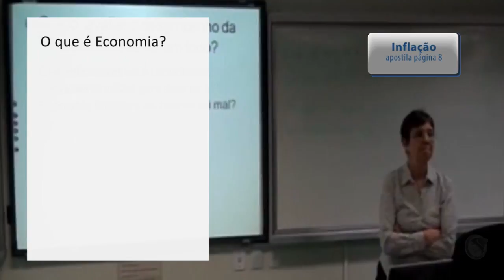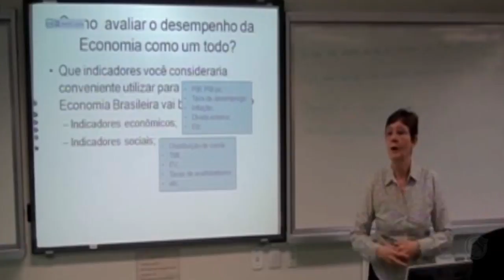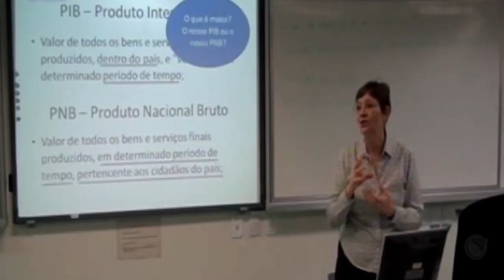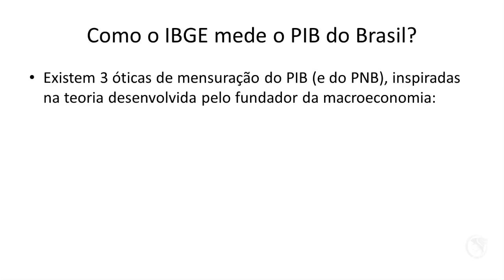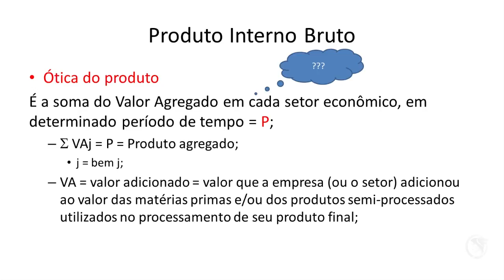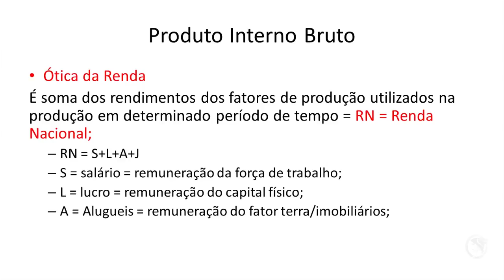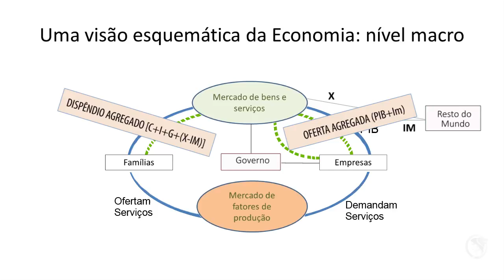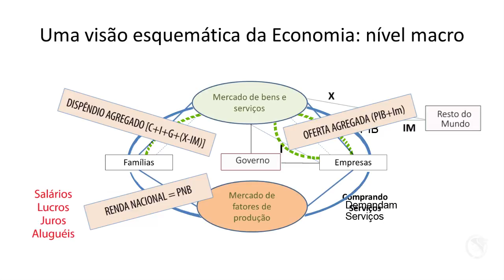Introdução à Economia e à Macroeconomia (Aula 1, parte 4)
Neste vídeo, a Profª Drª Denise Cavallini Cyrillo apresenta a quarta parte da aula “Introdução à Economia e à Macroeconomia”.
Esta e as outras aulas da disciplina A Conjuntura Econômica no Tempo foram gravadas durante o primeiro semestre de 2016.